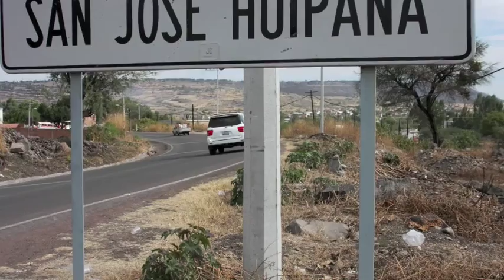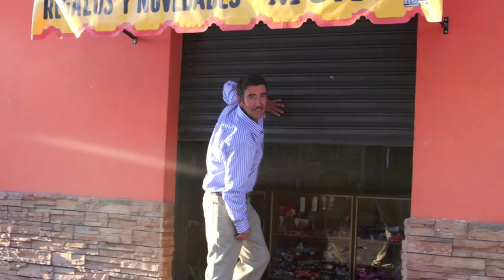Huipana Michoacan 2a Parte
Huipana Michoacan, Mexico.